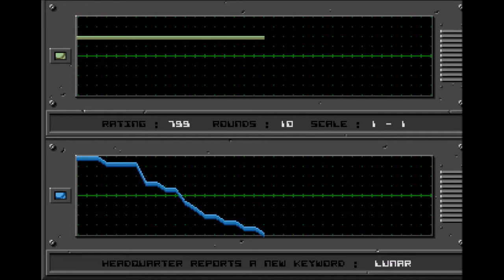Battle Isle 1 Data Disk 2 MAP 01 LUMIT